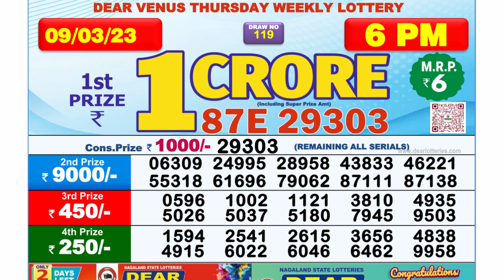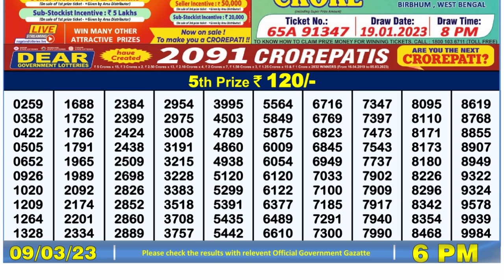🔴Dear Lottery Sambad Live 6pm today 09.03.23 Nagaland State Lottery Result